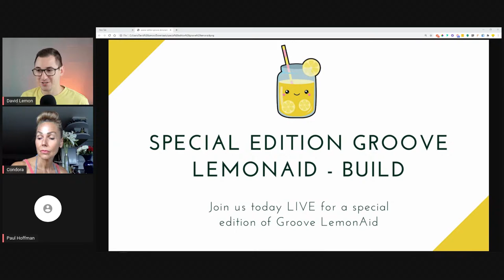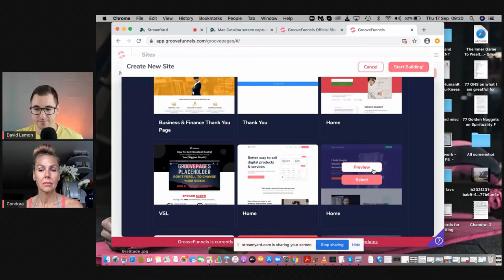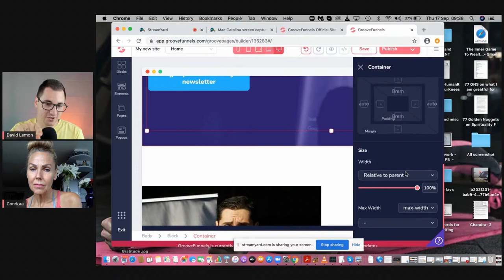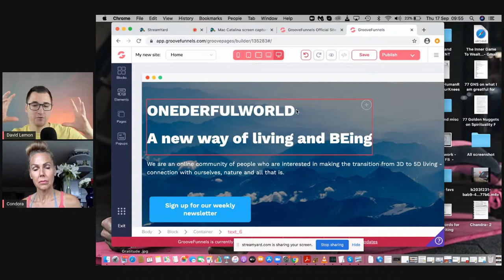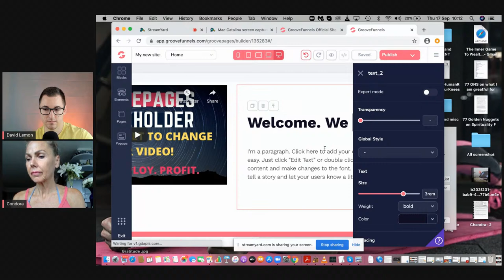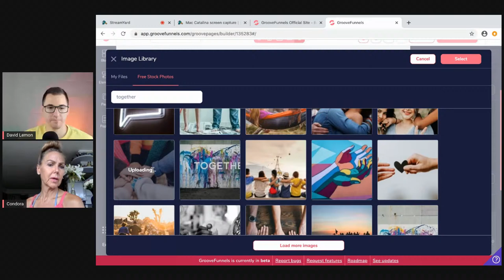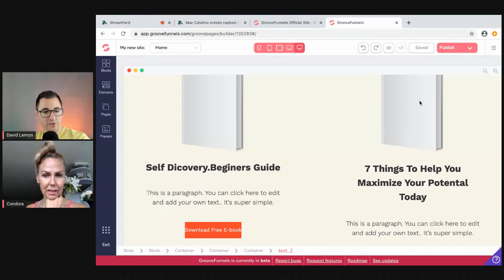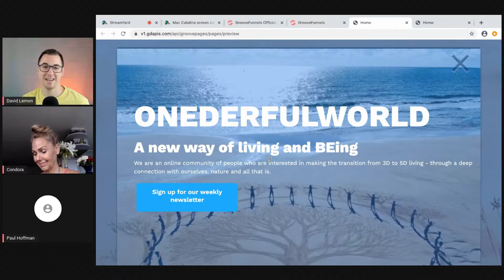Special Edition - Groove LemonAid Build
Join us live today on a Groove LemonAid session where we help a user that is not yet familiar with GrooveFunnels, build her site for her own business.

Timestamps:
0:00 – INTRO
7:29 – Hillary’s Website
14:19 – Making and Editing Hillary’s Page in GroovePages (Guided Build)
1:50:51 – Publishing the Page on GroovePages
1:59:11 – Training Realizations
2:00:30 – OUTRO